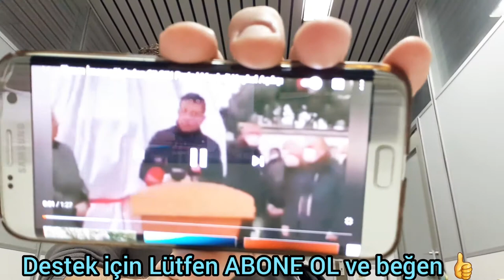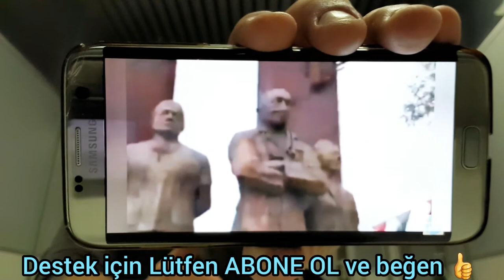CHP İBB Ekrem imamoğlu Heykel açılışında belediye'yi kapatalım dedi pandemi sürecinde ekrem korktu